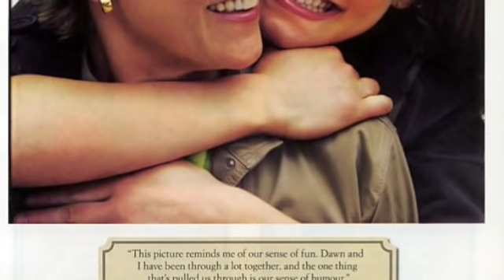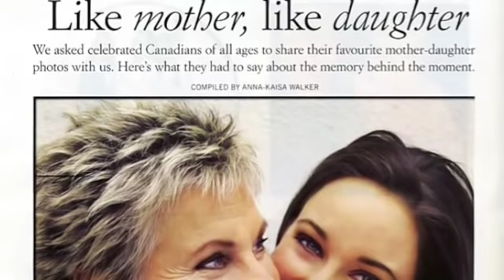Nobody Loves Me Like You Do Anne Murray Dawn Langstroth YouTube